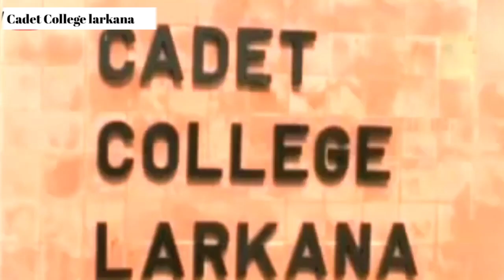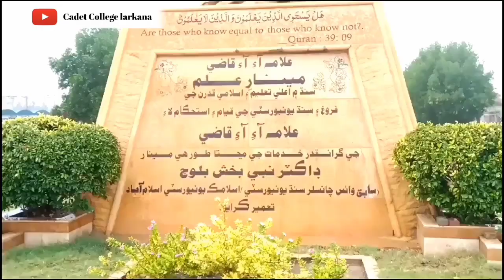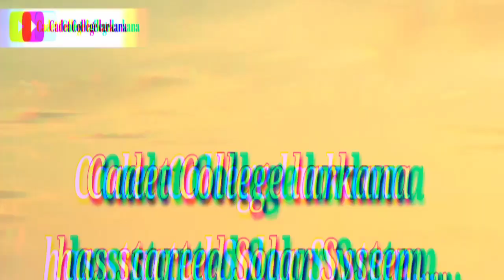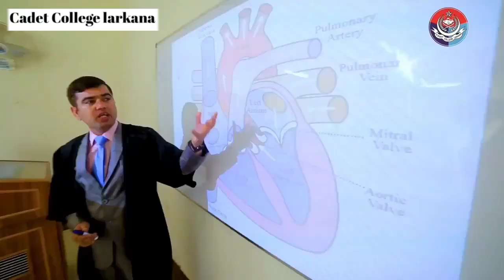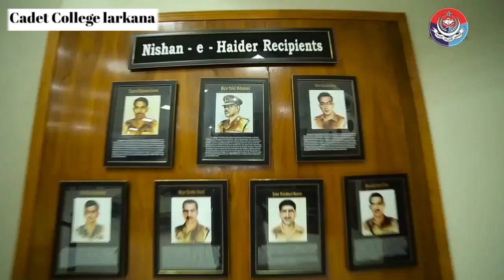New 2020 Cadet College Larkana Documentary and History (1994) | A Full Movie On Cadets Life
New 2020 Cadet College Larkana Documentary and History (1994)

PRINCIPAL :
BRIG GHULAM RAZA (SI) MILITARY
VICE PRINCIPAL :
MR. SIKANDER ALI CHANNA
ADUJUDANT :
CAPTIAN ALI AKHTAR

ccl.edu.pk